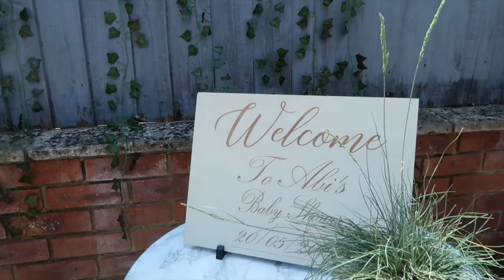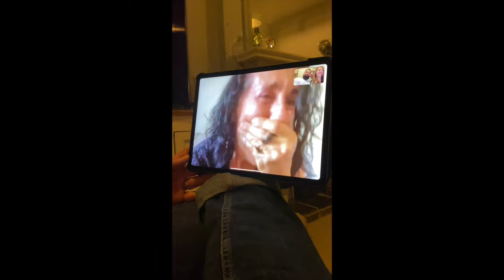We had a Baby! Welcome to the world Isabella Rose Scott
We had a Baby! The journey so far with our beautiful newborn Isabella Rose Scott! Telling the family, Gender reveal, Birth